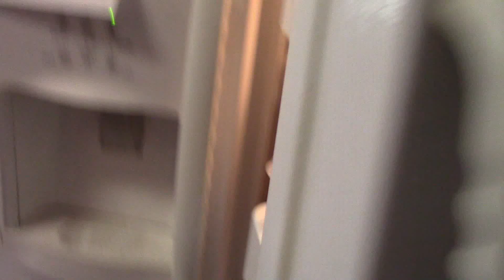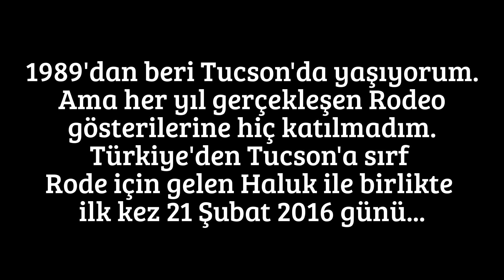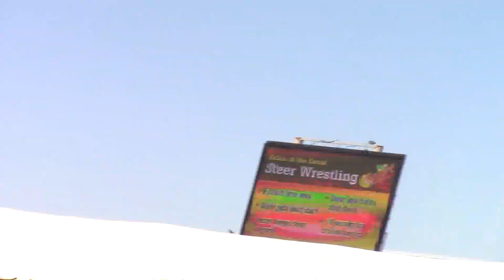Edip Yüksel (T) Rodeocu Aşçı Haluk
2016 yılının Şubat ayında Türkiye'den Rode için gelen aşçı Haluk ile birlikte yemek pişirip rodeo'ya gittik :)